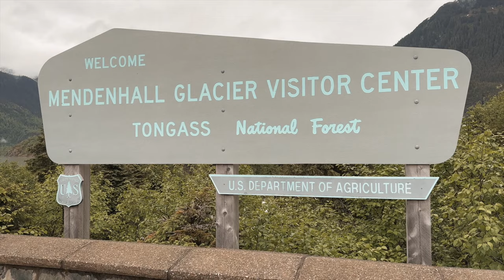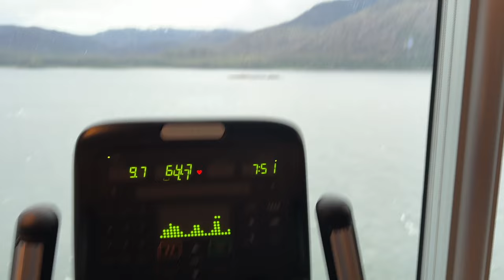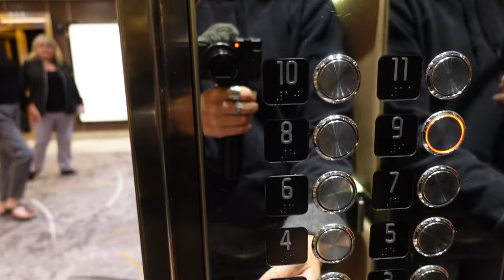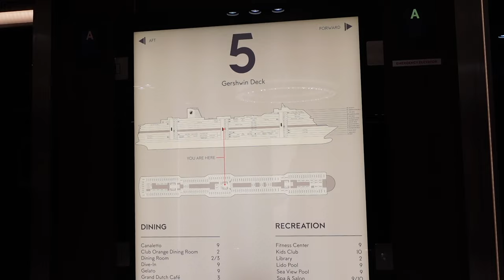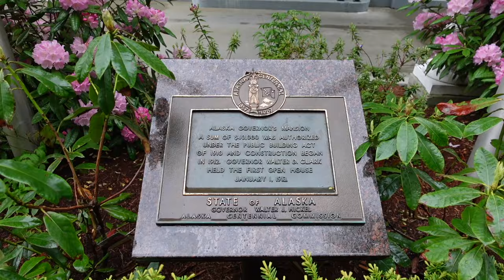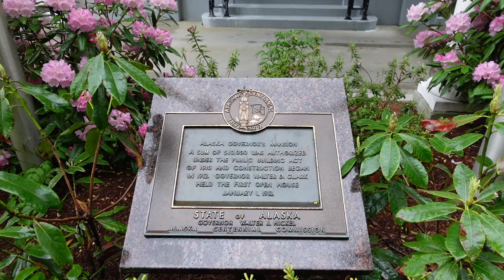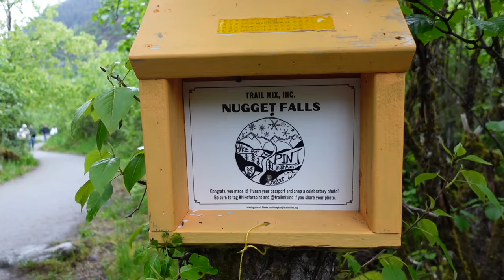🇺🇸 My First Time Seeing a Glacier in Alaska | Holland America Line | Koningsdam Part 4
Hey travel friend, have you ever wanted to know what it's really like to experience the awe-inspiring beauty of Alaska? In Part 4 of my Alaskan cruise series, we get off the ship to explore Juneau, the capital of Alaska + to embark on an excursion to the Mendenhall Glacier + Nugget Falls. But what’s the real treasure? Creating unforgettable memories with my fam jam!

00:00 - 00:18 Intro
00:18 - 03:20 Good morning
03:20 - 03:57 Docking in Juneau
03:57 - 04:30 Family time
04:30 - 06:33 Nap and lunch
06:33 - 08:14 City of Juneau
08:14 - 09:30 First cruise excursion
09:30 - 11:05 Mendenhall Glacier and Nugget Falls
11:05 - 12:05 Goldbelt Tram
12:05 - 13:27 Dinner
13:27 - 14:12 Good night

59 | June, 2023 | Juneau, AK